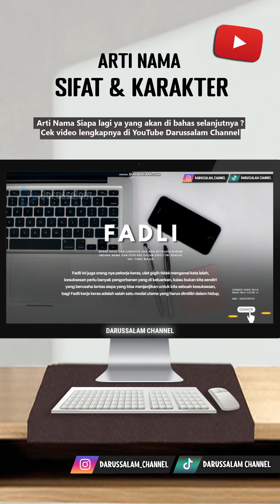Arti Nama Fadli Part 6